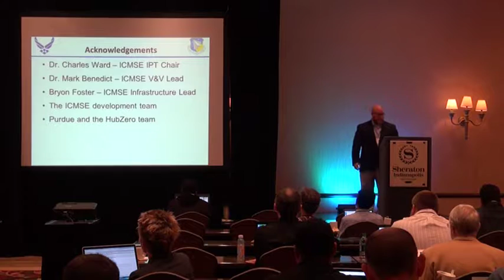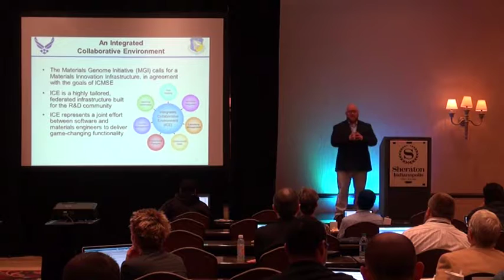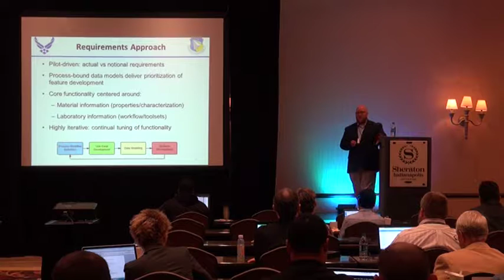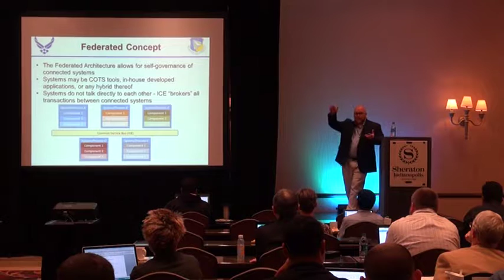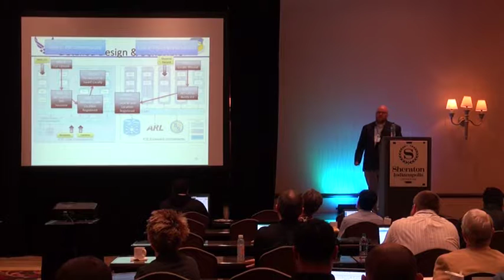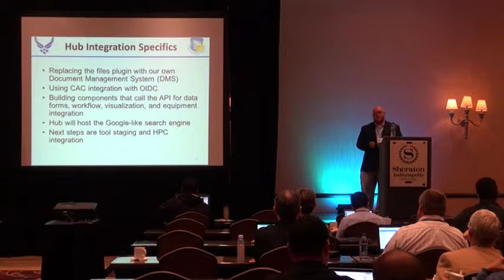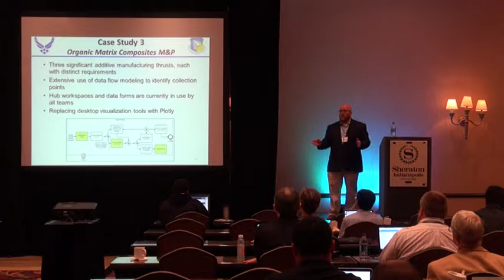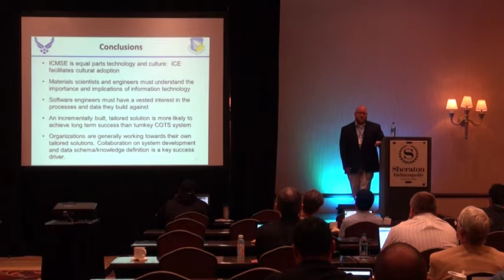An Integrated Collaborative Environment for Materials Research by Matthew Jacobson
An Integrated Collaborative Environment for Materials Research
by M Jacobsen, M Benedict, C Ward

TUESDAY, SEPTEMBER 15, 2015 10:30 AM

The dramatic rise in the volume, complexity, and utility of digital research data has triggered a need for scientific software systems that can manage this data across a laboratory enterprise. With no turnkey solutions available for this very difficult task, highly customizable and modular architectures that are implemented from within the organization to meet specific organizational needs are required. The development of these architectures presents a tremendous opportunity to address the unique and complex requirements of individual research teams, but are not without tradeoffs relative to their commercial off-the-shelf (COTS) counterparts. The Integrated Collaborative Environment (ICE), currently under development at the Air Force Research Laboratory Materials and Manufacturing Directorate, is one such architecture that employs many different technologies, including the HUBzero platform. ICE is the conduit through which Integrated Computational Materials Science and Engineering (ICMSE) is delivered to the Air Force Research Laboratory.

An overview of the current state of ICE implementation will be provided, with particular emphasis on the federated integration of numerous disparate components into a single software and hardware ecosystem. Key aspects such as material intelligence, laboratory management, identity and digital object management, robust API development, visual workflow, and machine integration will be explored. Additionally, three case studies will be presented to show how process-specific requirements, including data collection and archival, sample/specimen management, and laboratory workflow, are addressed by various ICE components. Several themes will be emphasized, including integration of numerous technologies with HUBzero, short lead time development cycles to mitigate failure risks, and the importance of software developers and materials scientists cooperating during the development of ICMSE software systems.